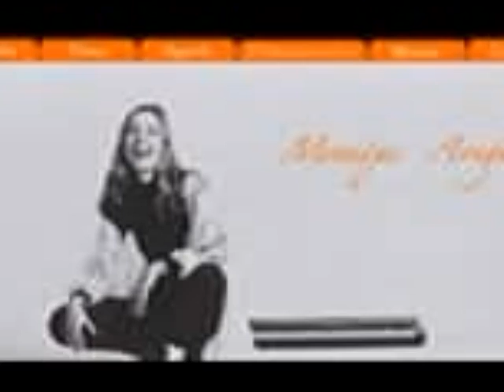Monique Aragão - Tim Tim Por Tim Tim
Aviso - Toda a música ou vídeo aqui relacionado permanece propriedade exclusiva de seus respectivos detentores dos direitos autorais. Tanto a música quanto ao vídeo não estão à venda, nem implicam desafio de posses. Eles são destinados exclusivamente para entretenimento e educação.

Track 2 From The 1993 "Canoas" Album

Breve Biografia

Monique Aragão é Instrumentista (pianista e tecladista). Compositora, Cantora e Professora de música. Em 1970, foi premiada no concurso de piano "Alcina Navarro", realizado no Rio de Janeiro. Seis anos depois, foi premiada nos concursos de piano "Liddy Mignone" e "Lúcia Branco" (RJ). Em 1989, obteve a graduação e o bacharelato em música pela Universidade do Rio de Janeiro. É professora de piano, teoria, harmonia e canto. Leciona na UNI-Rio (piano popular, percepção musical, harmonia de teclado e prática de conjunto).

A Short Biography

Monique Aragão is an instrumentalist (piano and keyboards), composer, singer and music teacher. In 1970 he was awarded the piano competition "Alcina Navarro", held in Rio de Janeiro. Six years later, was awarded in piano competitions "Liddy Mignone" and "Lucy Branco" (RJ). In 1989, he obtained a Bachelor of Music degree and the University of Rio de Janeiro. She teaches piano, theory, harmony and song. He teaches at the UNI-Rio (popular piano, musical perception, harmony of keyboard and practice together).